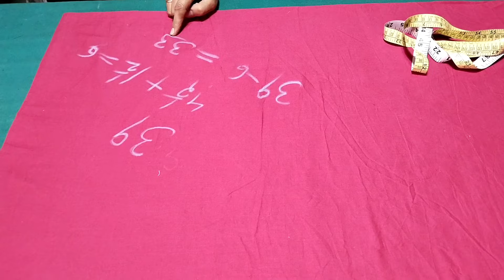ਅਫ਼ਗਾਨੀ ਸਲਵਾਰ ਬਨਾਉਣਾ ਸਿੱਖੋ | Afghani Salwar Cutting and Stitching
afghani salwar kaise banaye
afghani salwar cutting and stitching in hindi
afghani salwar cutting
afghani salwar kaise cut kren
aghani salwar
salwar cutting
pakistani salwar cutting

afghani salwar cutting and stitching